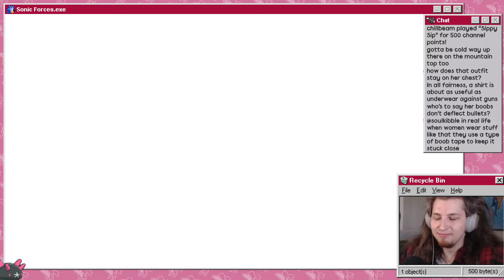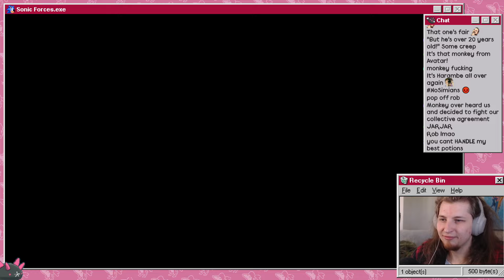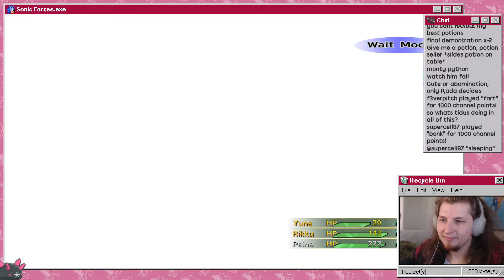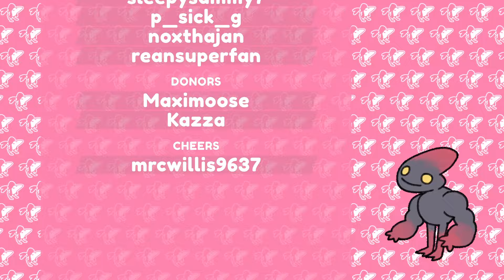RadicalSoda plays his favorite game - FFX-2 - 01